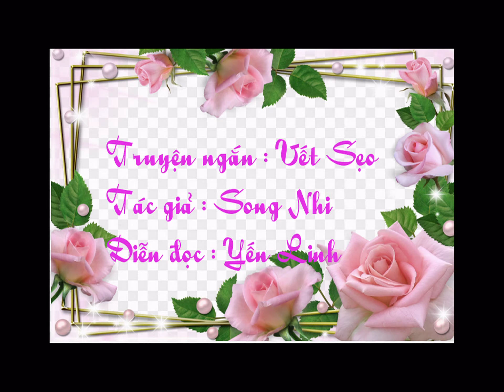Truyện Ngắn - Vết Sẹo - TG Song Nhi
Truyện ngắn : Vết Sẹo
Tác giả : Song Nhi
Diễn đọc : Yến Linh